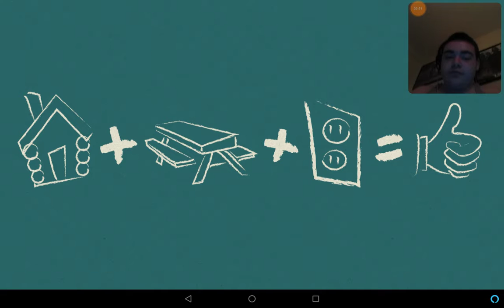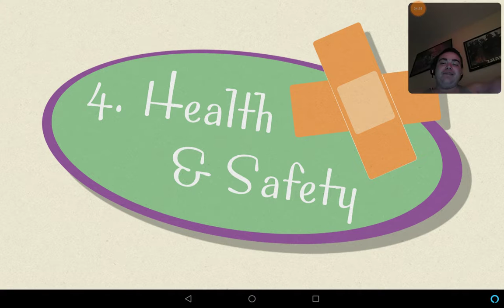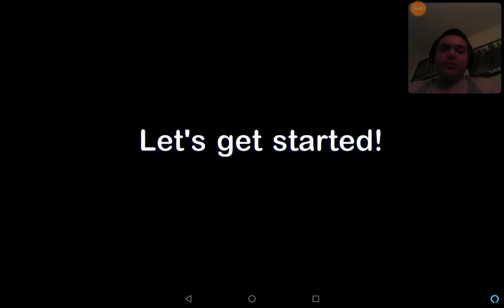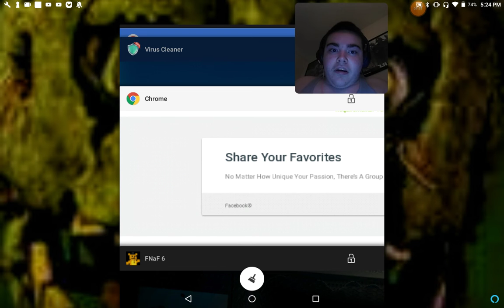This looks so not life threatening, just dont sue me. Freddy Fazbears Pizzeria Simulator (FNAF 6)#1